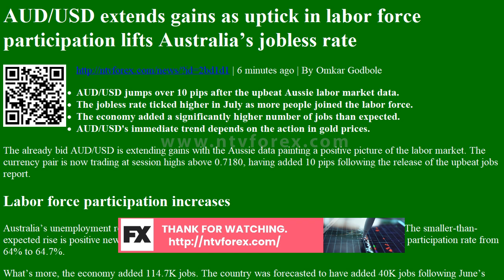AUD USD extends gains as uptick in labor force participation lifts Australia s jobless rate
. 6 minutes ago . By Omkar Godbole . AUD USD jumps over 10 pips after the upbeat Aussie labor market data. The jobless rate ticked higher in July as more people joined the labor force. The economy added a significantly higher number of jobs than expected. AUD USD s immediate trend depends on the action in gold prices. The already bid AUD USD is extending gains with the Aussie data painting a positive picture of the labor market. The currency pair is now trading at session highs above 0.7180, having added 10 pips following the release of the upbeat jobs report. Labor force participation increases . Australia s unemployment rose to 7.5% in July, versus expectations for 7.8% and 7.4% previous. The smaller than expected rise is positive news. Also, the jobless rate ticked higher mainly due to an increase in the participation rate from 64% to 64.7%. . What s more, the economy added 114.7K jobs. The country was forecasted to have added 40K jobs following June s 210.8K additions. Full time jobs increased by 4.5K following June s decline of 38.1K. . All in all, the data is likely to quell fears of prolonged economic slowdown and keep the AUD better bid during the day ahead. Take note that the RBA has pledged to keep the policy accommodative until credible evidence of sustained improvement in the labor market and inflation emerges. The central bank foresees the unemployment rate rising to 10% later in 2020 due to job losses in Victoria and then gradually declining to around 7%. The gains in the Aussie dollar, however, will likely be reversed if gold comes under pressure. The yellow metal fell sharply from $2,075 to $1,863 in the last four trading days, helping the oversold greenback chart gains against major currencies. The AUD USD pair also declined from 0.7243 to 0.7109 in the four trading days to Aug. 12, before recovering above 0.7150 during the overnight trade. Gold is currently trading around $1,938 per ounce. Technical levels . AUD USD . Overview . Today last price . 0.7176 . . Today Daily Change . 0.0014 . . Today Daily Change % . 0.20 . . Today daily open . 0.7162 . . . . . Trends . Daily SMA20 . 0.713 . . Daily SMA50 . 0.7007 . . Daily SMA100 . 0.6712 . . Daily SMA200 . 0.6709 . . . . . . Levels . Previous Daily High . 0.7177 . . Previous Daily Low . 0.7108 . . Previous Weekly High . 0.7244 . . Previous Weekly Low . 0.7076 . . Previous Monthly High . 0.7228 . . Previous Monthly Low . 0.6876 . . Daily Fibonacci 38.2% . 0.7151 . . Daily Fibonacci 61.8% . 0.7135 . . Daily Pivot Point S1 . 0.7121 . . Daily Pivot Point S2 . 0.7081 . . Daily Pivot Point S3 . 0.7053 . . Daily Pivot Point R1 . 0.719 . . Daily Pivot Point R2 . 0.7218 . . Daily Pivot Point R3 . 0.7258 . .